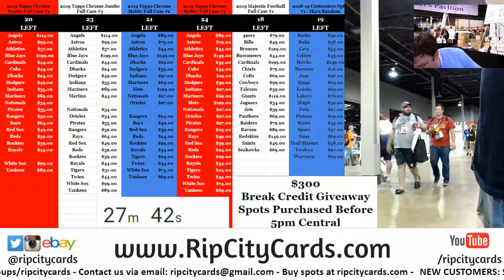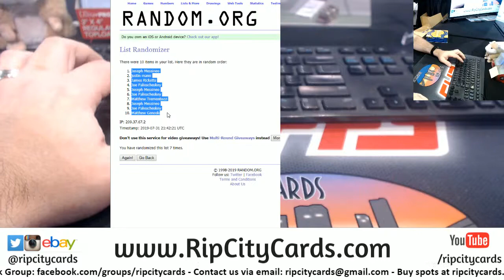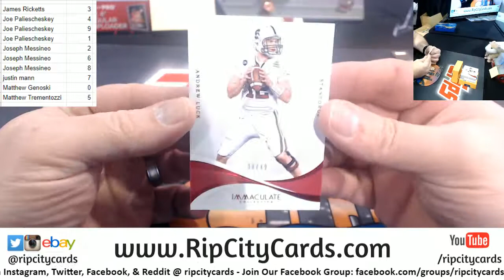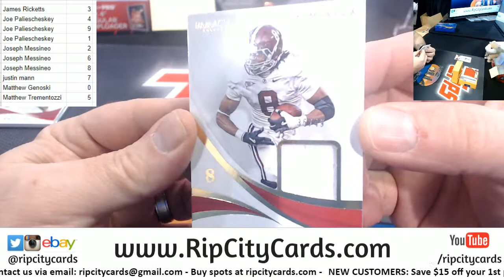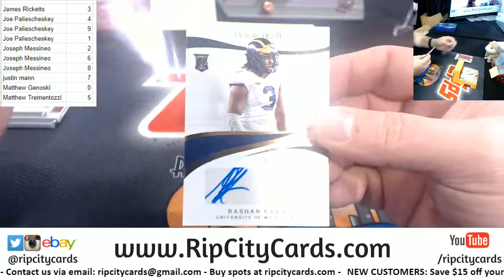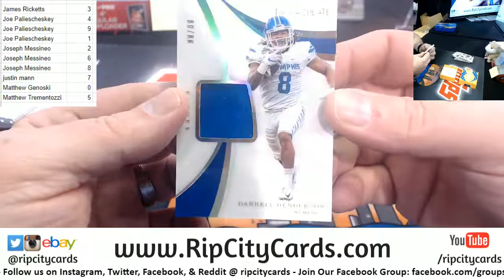2019 Immaculate Collegiate Football 1 Box Number Block #3